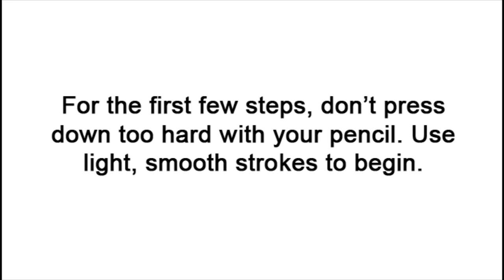How to Draw a Dog (Poodle)